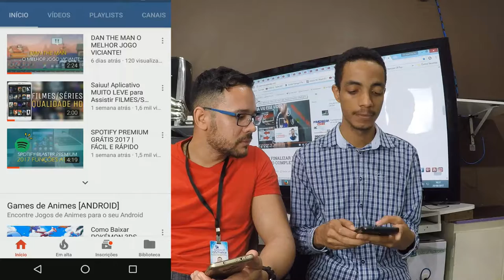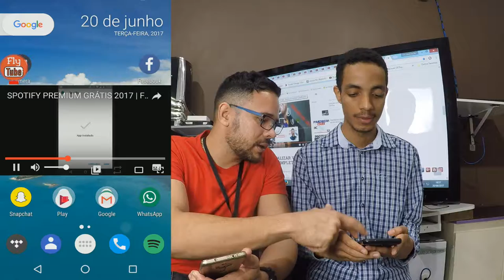MULTI TAREFA E SUAS APLICAÇÕES FACE BOOK E YOUTUBE